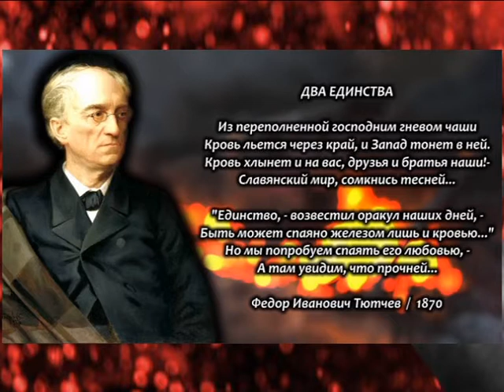ДВА ЕДИНСТВА. СЛАВЯНСКИЙ МИР, СОМКНИСЬ ТЕСНЕЙ!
Из переполненной господним гневом чаши
Кровь льется через край, и Запад тонет в ней.
Кровь хлынет и на вас, друзья и братья наши!-
   Славянский мир, сомкнись тесней...

"Единство,- возвестил оракул наших дней,-
Быть может спаяно железом лишь и кровью..."
Но мы попробуем спаять его любовью,-
   А там увидим, что прочней...
Фёдор Иванович Тютчев, 1870 год